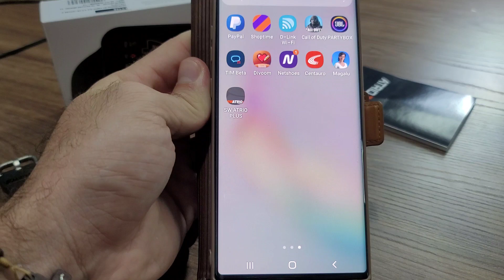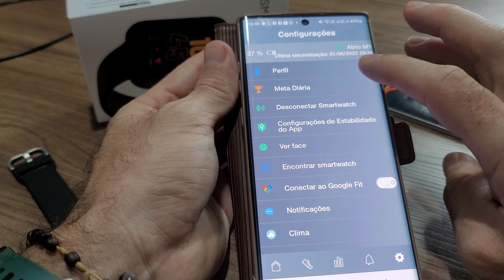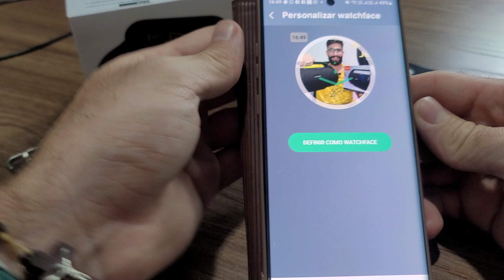Smartwatch ATRIO M1 ES434/ES435 (Unboxing/Análise)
Muito mais do que apenas um relógio. O Smartwatch M1 tem um design moderno, sofisticado e conta com diversas funções que facilitarão sua vida, bem como motivará os cuidados com a saúde.
Com ele, você pode combinar um look social, despojado e até mesmo esportivo, aproveitando para contar com suas principais funcionalidades:
Monitor de sono e frequência cardíaca;
Modo esportivo;
Contador de passos e calorias;
Controle de música;
Notificações dos principais aplicativos como Instagram e WhatsApp;
Display totalmente personalizável com as fotos da galeria do seu celular.
Além disso, o Smartwatch M1 vem com case metálico inoxidável, pulseira em silicone e proteção à prova d’água IP68. Sua bateria de longa duração permite com que você fique conectado por mais tempo, recebendo as principais informações diretamente no seu pulso.